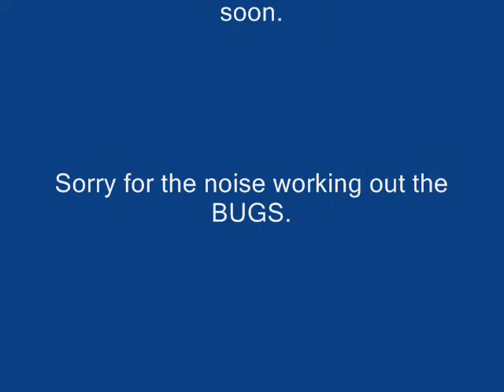Sheath for Woodlore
A video showing me making a leather sheath for my Woodlore. A special thanks goes out to Ian (leodis leather, youtube channel satansbarber) for the excellent videos which has helped me improve my leather work ten fold. Thanks to hedgehog leather for all the great ideas.